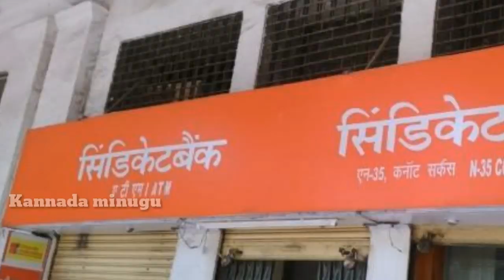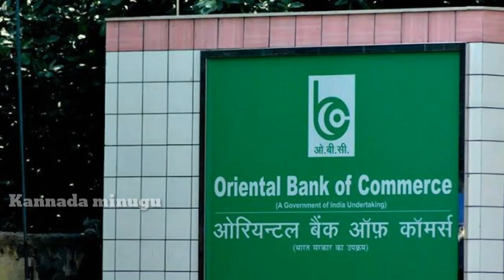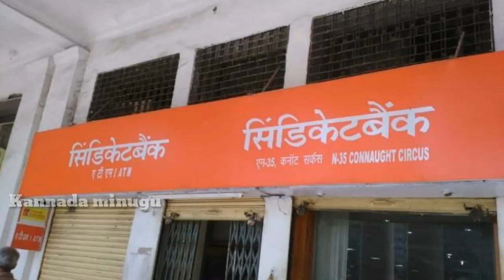ನಾಳೆಯಿಂದ ಬ್ಯಾಂಕುಗಳು ಬಂದ್// ಈಗಲೇ ನೋಡಿ..//Bank merger // Kannada minugu.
ನಾಳೆಯಿಂದ ಈ 10 ಬ್ಯಾಂಕುಗಳು ಬಂದ್ ಆಗುತ್ತವೆ // ಈಗಲೇ ನೋಡಿ //Bank merger // Kannada minugu.